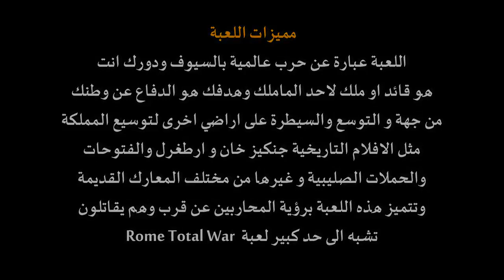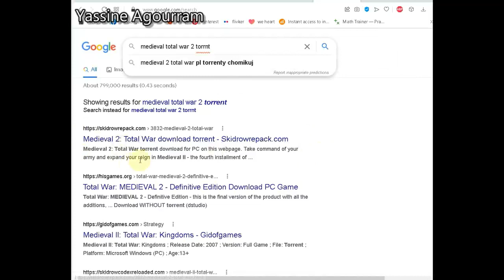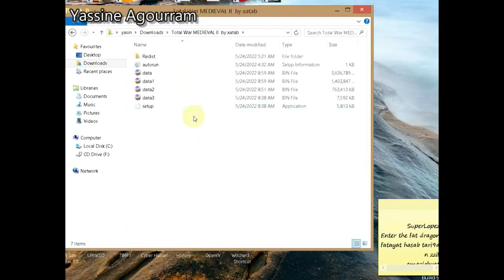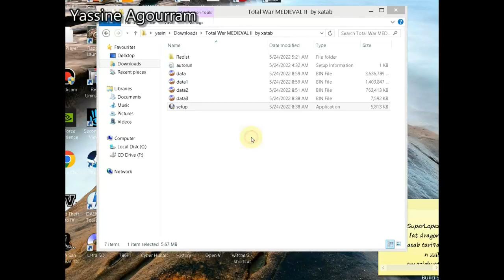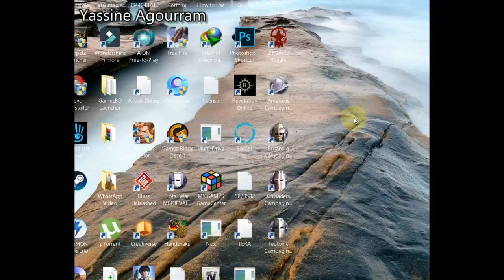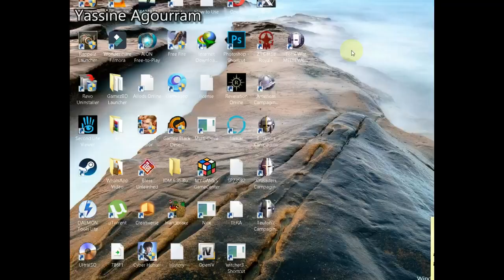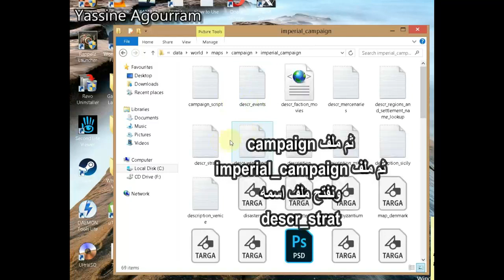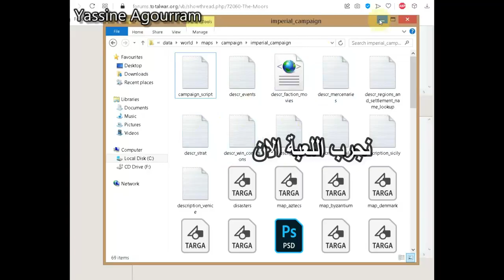medieval 2 total war Arabic شرح كامل اقوى لعبة استراتيجية